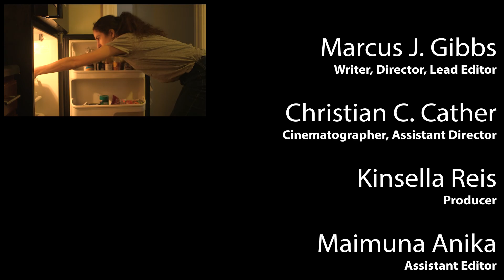A Time to Cook